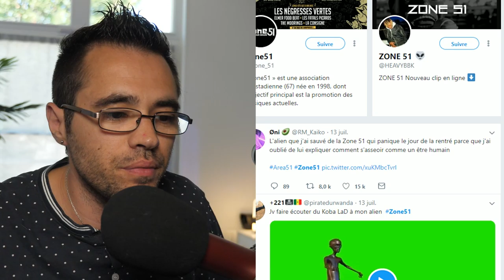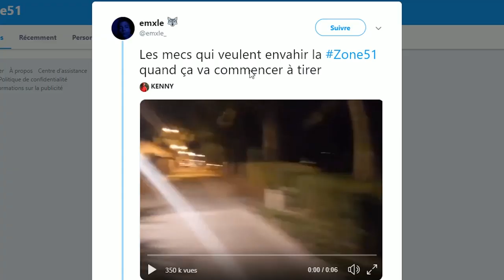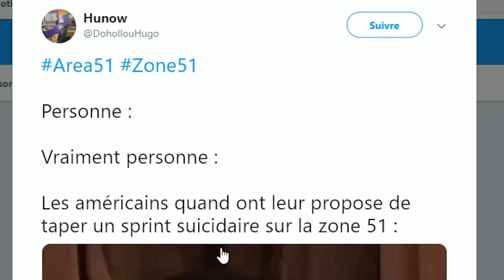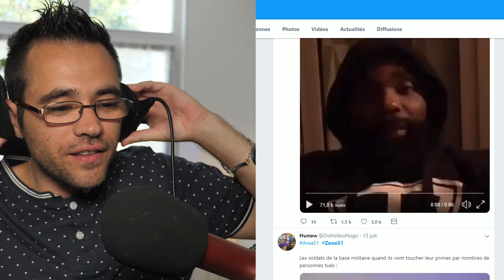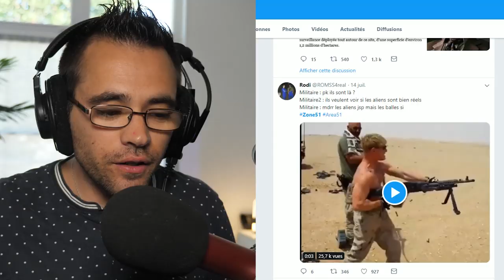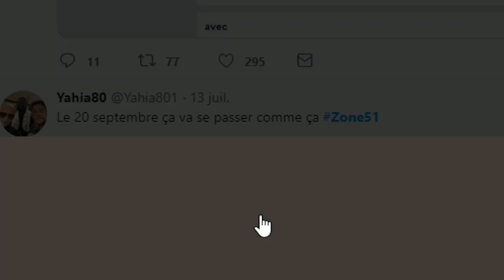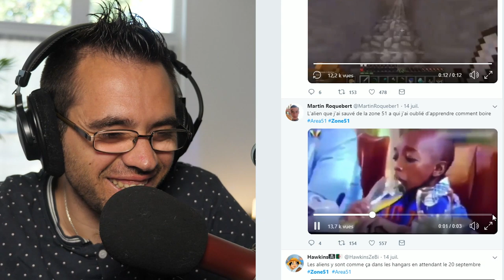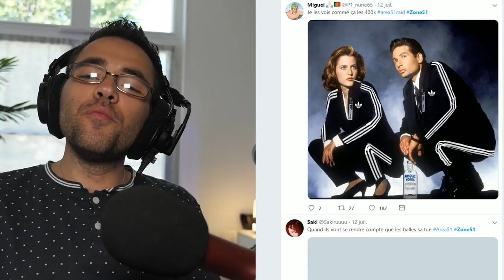LES MEILLEURS MEMES DE LA ZONE 51 (storm area 51)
On raid la zone 51 , escadron Naruto en place !!